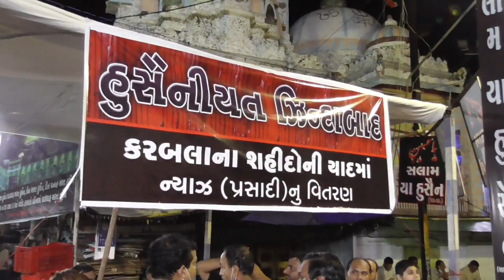TAZIA-E-IMAM-HUSSAIN (A.S) || 10 MUHARRAM || 1443/2021 || BHAVNAGAR-GUJARAT (INDIA)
LIVE FROM
"𝗛𝗨𝗦𝗦𝗔𝗜𝗡𝗜 𝗖𝗛𝗔𝗡𝗡𝗘𝗟"

BANK DETAILS :-
BANK NAME: IDFC BANK
A/C NAME: HIDAYAT TRUST BHAVNAGAR
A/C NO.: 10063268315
IFSC CODE: IDFB0042622
BRANCH ADDRESS: WAGHAWADI ROAD, BHAVNAGAR - 364001 (GUJARAT)
A/C TYPE : CURRENT ACCOUNT